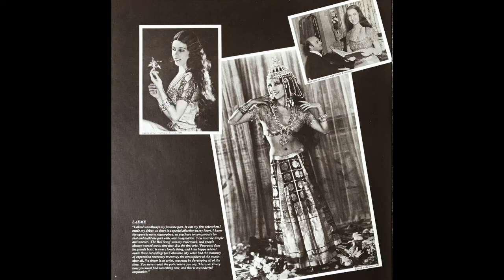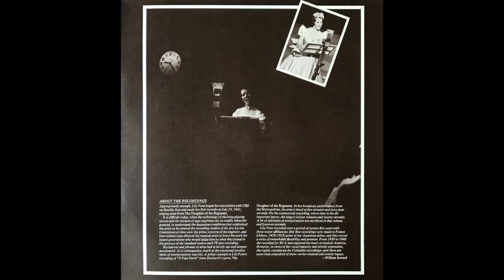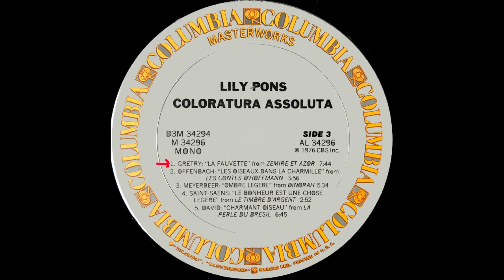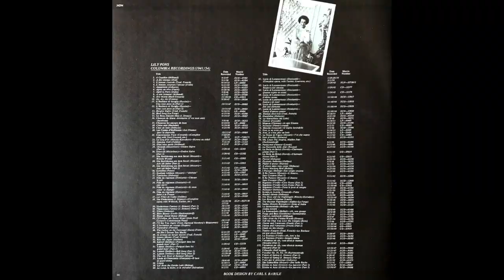LILY PONS / COLORATURA ASSOLUTA side 3 - 4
Side 3
1. GRETRY: "LA FAUVETTE" from ZEMIRE ET AZOR
    (Recorded December 19, 1947)
2. OFFENBACH: "LES OISEAUX DANS LA CHARMILLE"
    from LES CONTES D'HOFFMANN (Recorded December 11, 1957)
3. MEYERBEER: "OMBRE LEGERE" from DINORAH
    (Recorded January 29, 1942)
4. SAINT-SAËNS: "LE BONHEUR EST UNE CHOSE
    LEGERE" from LE TIMBRE D'ARGENT (Recorded September 20, 1947)
5. DAVID: "CHARMENT OISEAU" from LA PERLE DU BRESIL

Side 4
1. PROCH: THEME AND VARIATIONS (Recorded November 30, 1944)
2. DELL'ACQUA: VILLANELLE (Recorded November 21, 1947)
3. BISHOP: LO' HERE THE GENTLE LARK (Recorded November 21, 1947)
4. BISHOP: PRETTY MOCKING BIRD (Recorded April 27, 1950)
5. MOORE: THE LAST ROSE OF SUMMER (Recorded September 15, 1947)
6. BISHOP: HOME, SWEET HOME (Recorded July 31, 1941)